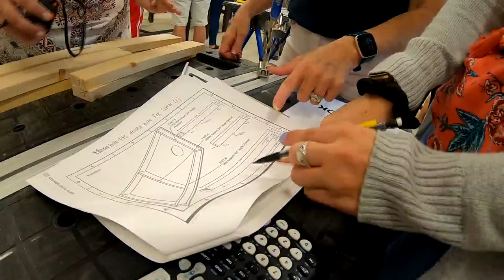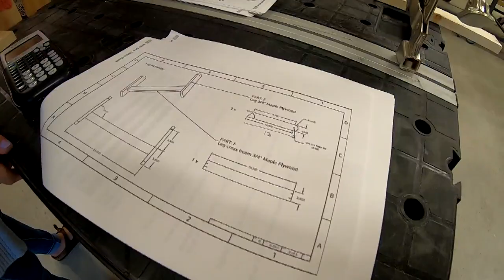Colorado Algebra Teacher Shares Secret To Success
A student-turned-teacher at Green Mountain High School in Lakewood is taking a new approach to algebra.